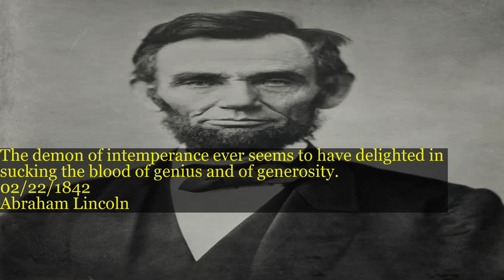Motivational Quotes from Abraham Lincoln Quote 32.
QUOTE:

The demon of intemperance ever seems to have delighted in sucking the blood of genius and of generosity.
02/22/1842
Abraham Lincoln